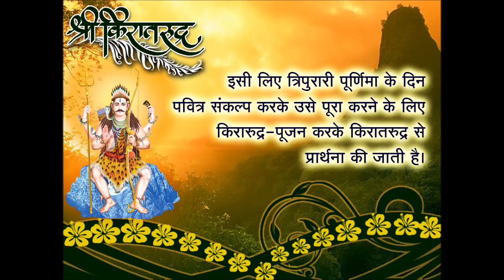भगवान किरातरुद्र पूजन के बारे में संक्षिप्त जानकारी (Shree Kiratrudra Poojan - Hindi)